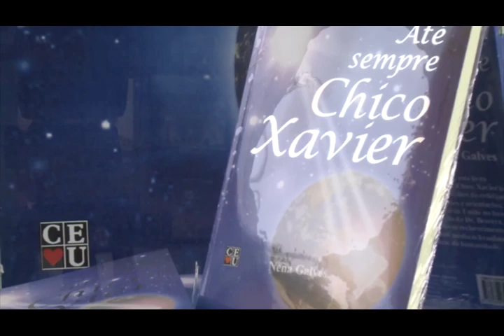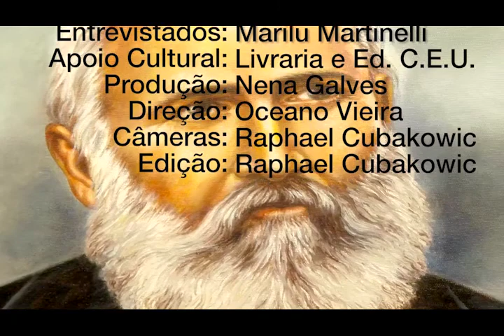Prazeres e Alegrias com Nena Galves e Marilu Martinelli no Programa Vida além da Vida.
Programa: Vida além da Vida
Numero: 277
Entrevistador: Nena Galves
Entrevistados: Marilu Martinelli
Tema: Prazeres e Alegrias
Data: 22/04/2017
Tempo: 25:24